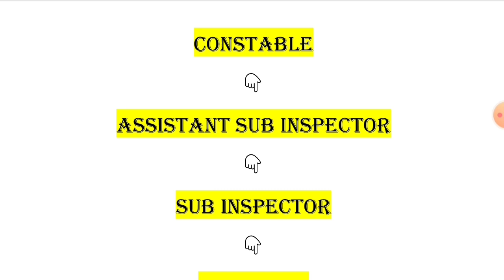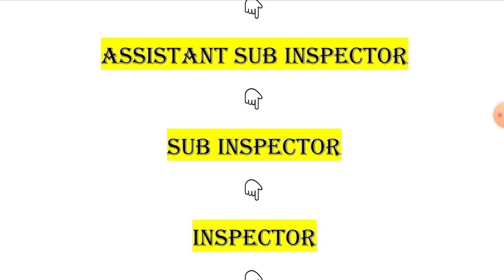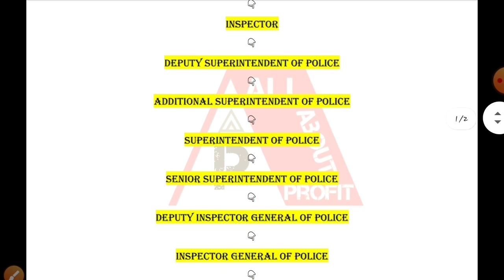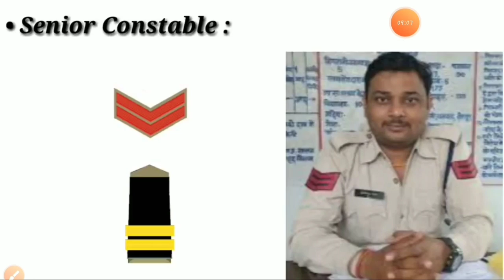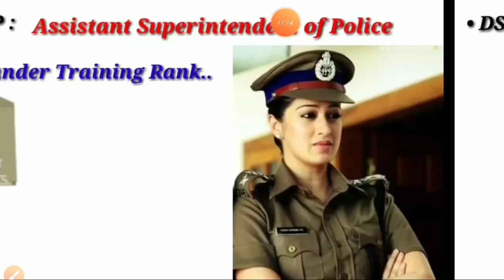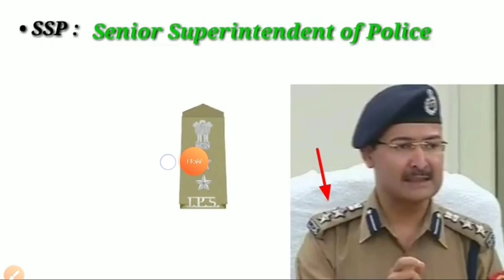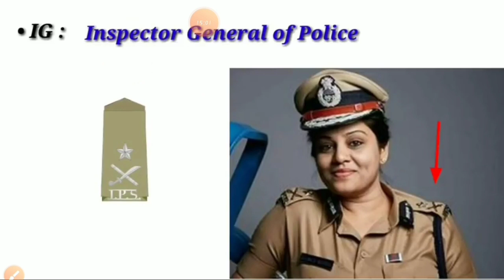State Police Ranks and Insignia, full details 🔥 || UPDATED || All About Profit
ABOUT THIS VIDEO:
police rank
state police rank
west bengal police rank
wb police rank
wbp contable